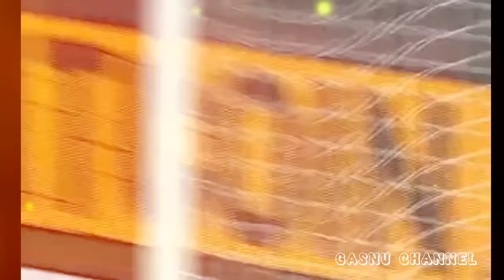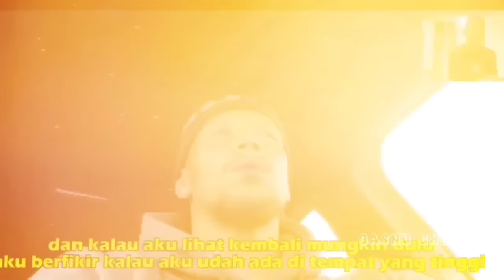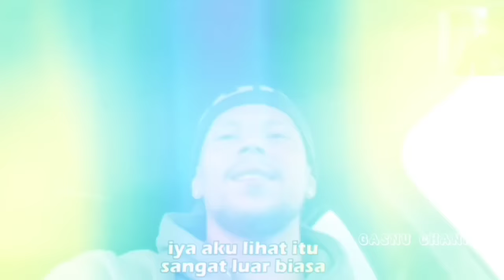Kabar timnas terbaru! regulasi FIFA untungkan naturalisasi ryan flamingo,million manhoef~ kasanwirjo